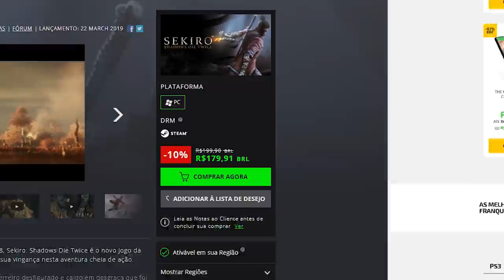SEKIRO FICOU UM POUCO MAIS FÁCIL COM NOVA ATUALIZAÇÃO (PATCH 1.03 - O que mudou)